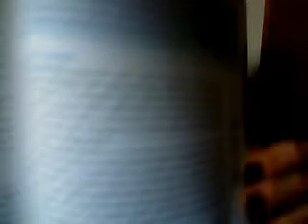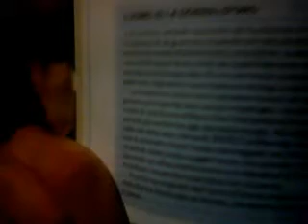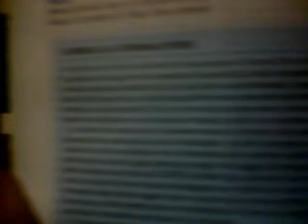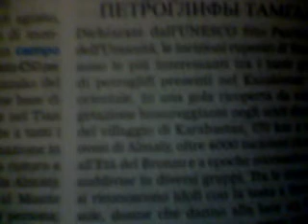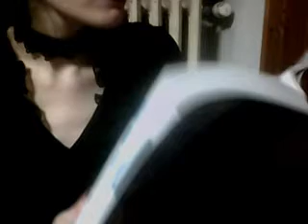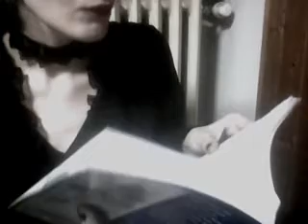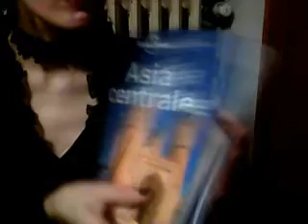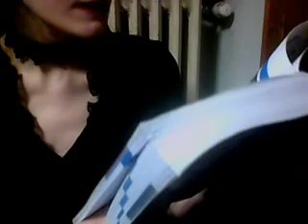Kazakistan (2) incenso, Donna d'Oro e stele Balbal